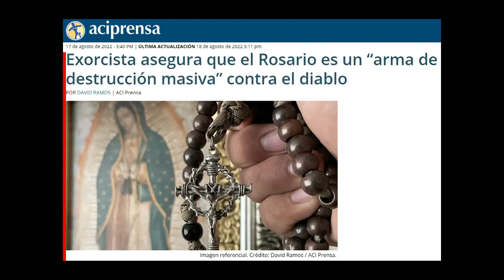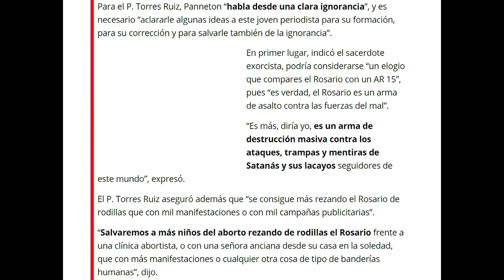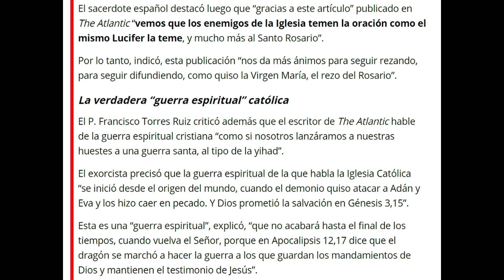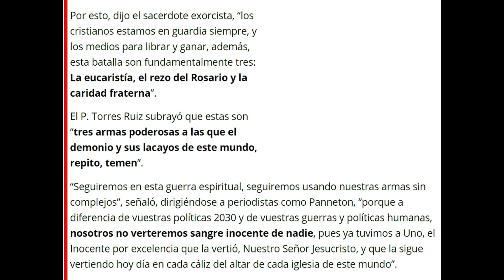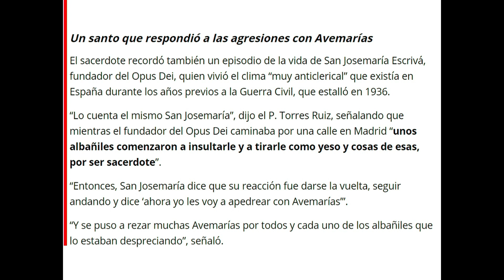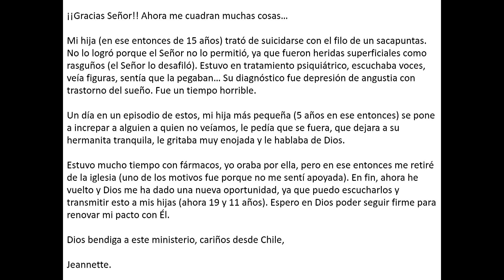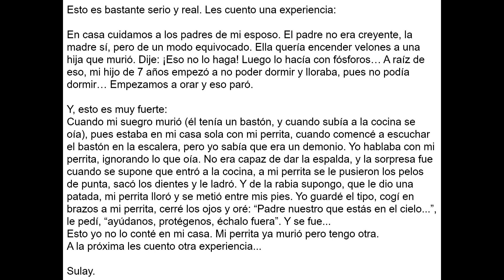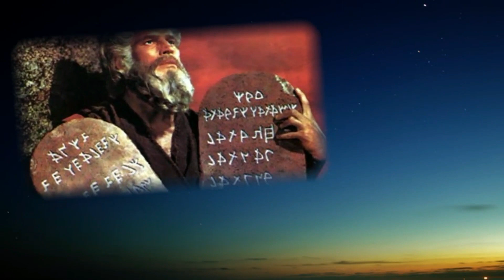147 - Puertas dimensionales